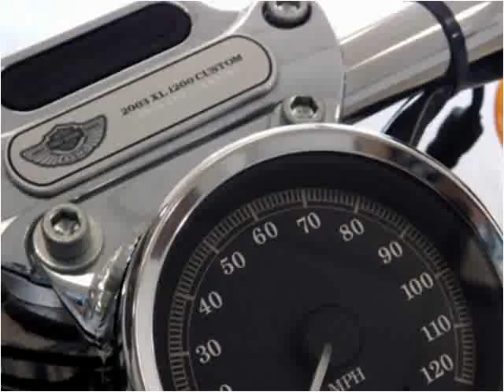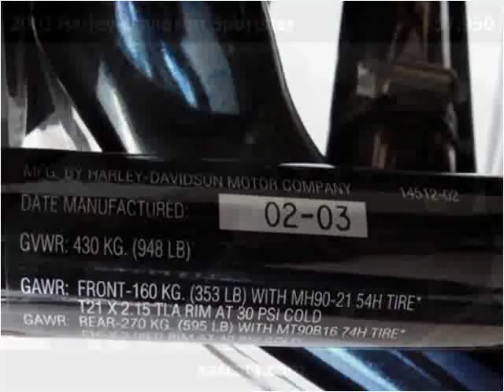2003 Harley-Davidson Sportster Used Cars Buffalo NY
This 2003 Harley-Davidson Sportster is available from Superior Auto Sales.